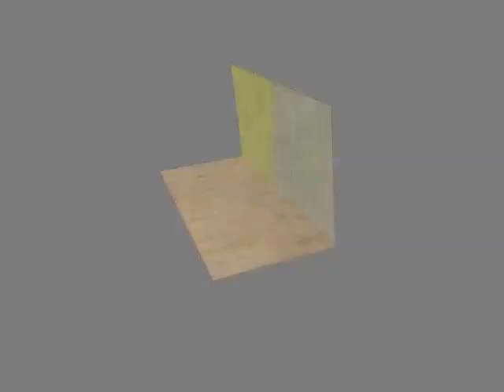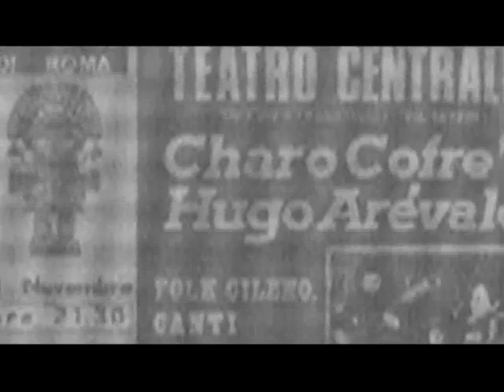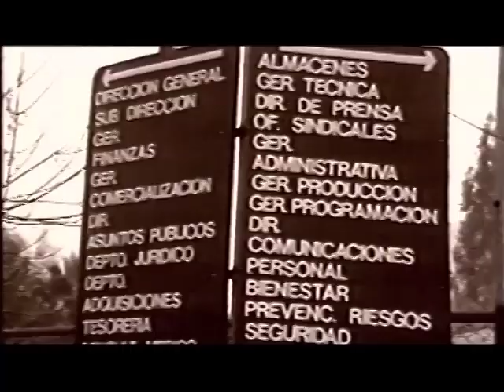Hugo Arévalo, Director de "Historia y geografía de Pablo Neruda"